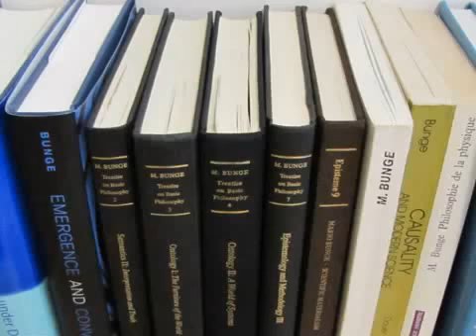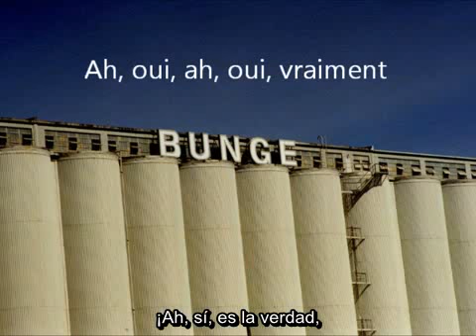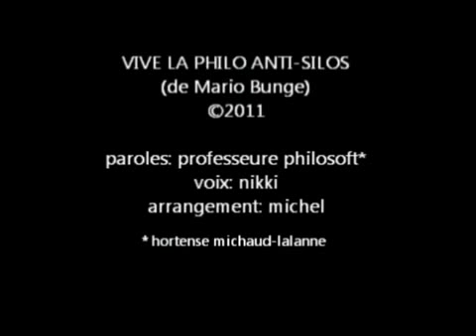Viva la Filosofía Sistémica de Mario Bunge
Solo le puse subtitulos en español.

Vive la philo anti - silos (de Mario Bunge)
Hortense michaud- lalanne